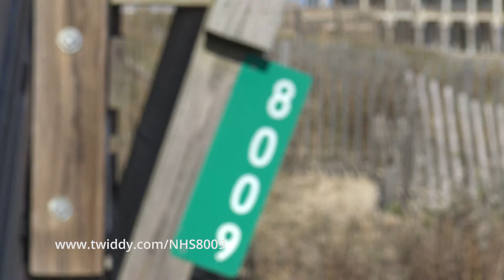Outer Banks Vacation Rental Home Tour - Terrapin Station, NHS8009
Take a quick tour of our 6-bedroom South Nags Head vacation rental, Terrapin Station. View details about this home and book now